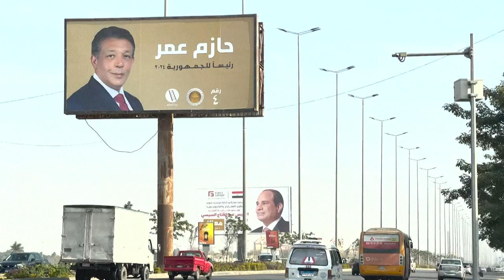Dreitägige Präsidentenwahl in Ägypten läuft | AFP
In Ägypten hat die dreitägige Präsidentenwahl begonnen. Die Bestätigung von Staatschef Abdel Fattah al-Sisi für eine dritte Amtszeit gilt als sicher.